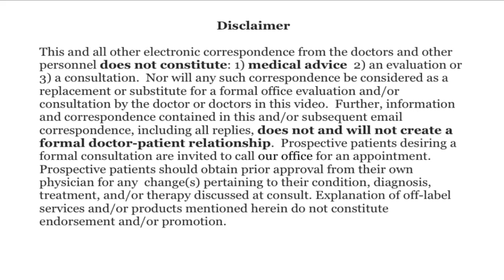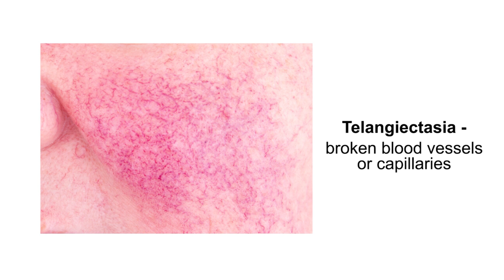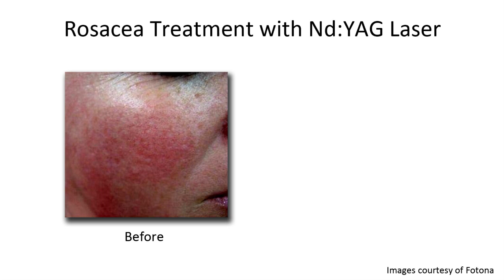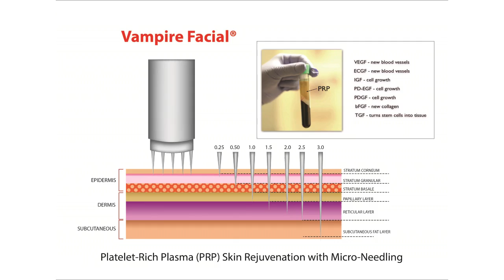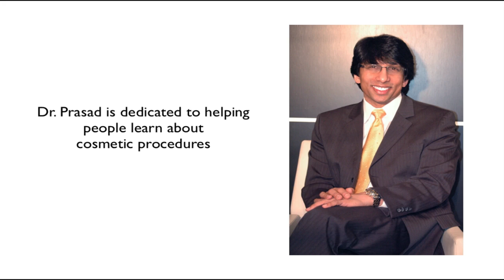Rosacea - Triggers, Causes, and Treatments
A person wants to know if microneedling is safe if they have rosacea.

New York oculoplastic and reconstructive surgeon Amiya Prasad, M.D. reviews this person’s concerns in this video, and explains how rosacea can be triggered by a number of things, and understanding what these triggers are, and the different modes of treatment:

0:40 — Dr. Prasad details his background training in cosmetic oculofacial plastic and reconstructive surgery, as well as his experience as a facial rejuvenation specialist

1:14 — Dr. Prasad discusses some of the physical manifestations of rosacea

2:05 — How rosacea needs to be managed medically by means of oral antibiotics and topical creams; and the importance of understanding what triggers rosacea, as there can be many triggering factors

2:58 — Dr. Prasad explains how he tends to approach rosacea conservatively by first addressing flushing and treating broken vessels with the help of lasers and pulsed light treatments

4:26 — Dr. Prasad talks about the beneficial role of platelet-rich plasma in microneedling treatment and dermal remodeling

5:10 — How platelet-rich plasma enhances the skin’s ability to heal and generate collagen